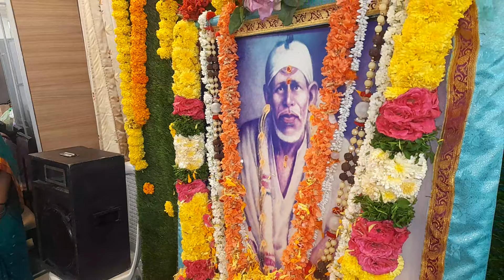Sai Baba Bajana Songs Episode - 01 Latest Bajana songs 2022 Sai Ram Songs New Latest Songs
Sai Baba Bajana Songs Episode - 01 Latest Bajana songs 2022 Sai Ram Songs New Latest Songs KANNANARESH#